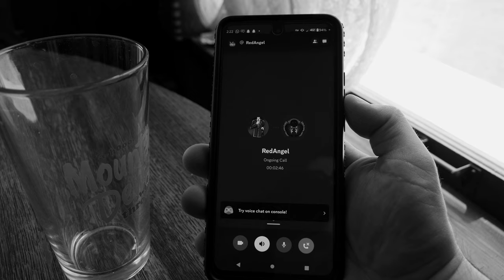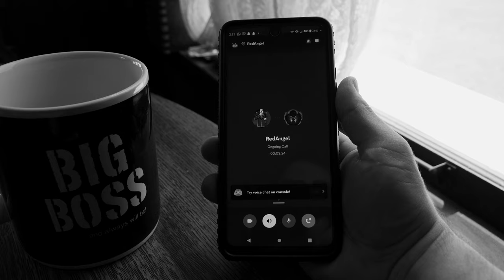A Pi Day Mystery - Pi Day 2023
Someone's been sabotaging my channel for years now, but who could it be?...

For Pi Day 2023 I decided to switch it up a bit. Totally not because I didn't reach last year's goal of being able to teach someone how to make a pie...

But I digress. Hope you enjoy this mini mystery!

BTS blog for this episode:

[Yeah I'll get right on that...]

Pi by Hard 'n Phirm!